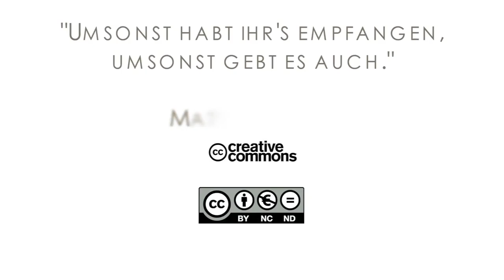16Q01 / 13-01 Rebellion and Redemption